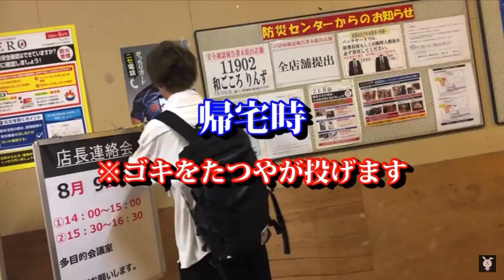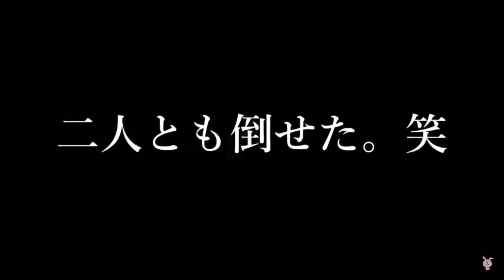たいたいゴキブリドッキリまとめ集1【ノンラビ】【NonStopRabbit】【ドッキリ】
【以下ノンラビメインチャンネルの概要から引用】

プレゼントetcの送り先はこちら
〒150-0002 東京都渋谷区渋谷3-27-11 祐真ビル本館9階
株式会社プラチナム・パスポート ノンストップラビット宛